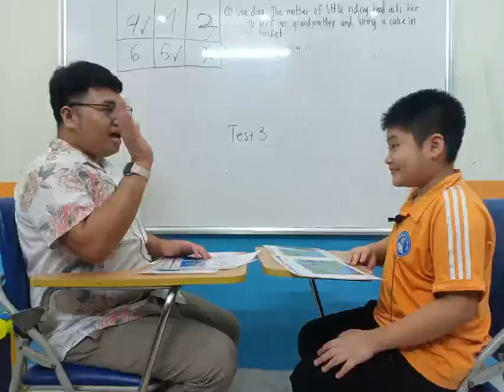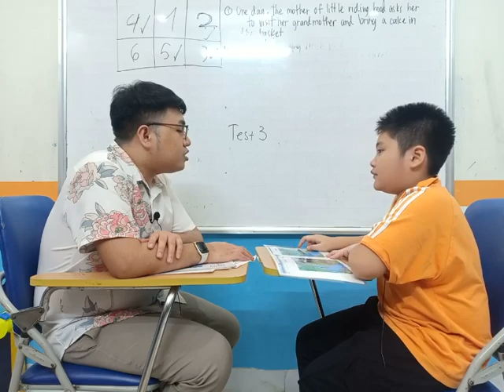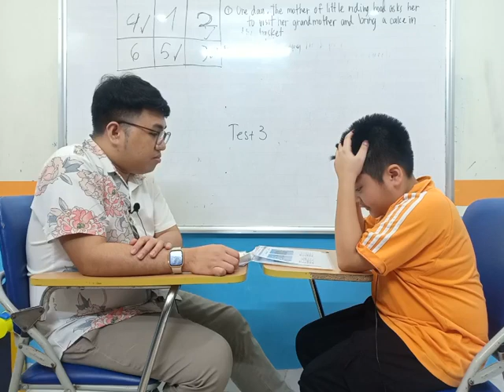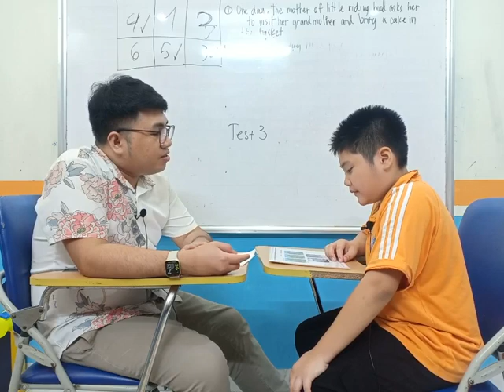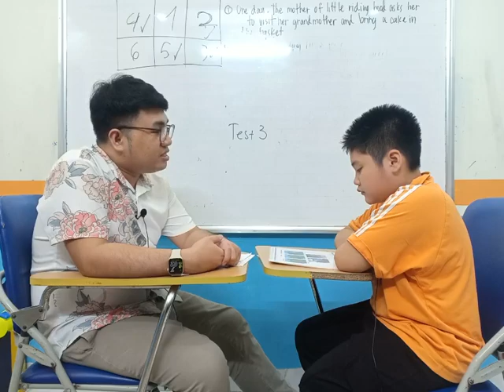Thiên Long - Test 3 - F3G - Hệ thống Anh ngữ quốc tế Nemo - Tiếng Anh trẻ em 4-15 tuổi.